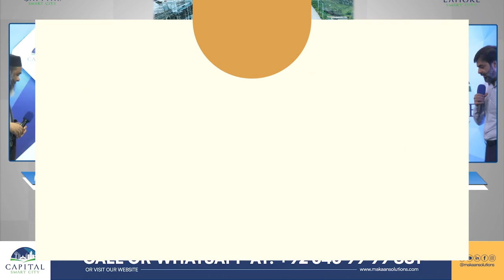Muhammad Aslam Malik - Group COO | Capital Smart City | Meet-Up With Selling Partners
In this video, you will witness Muhammad Aslam Malik - Group COO | Capital Smart City | Meet-Up With Selling Partners

Rizwan Cheema
CSC,
chakri road,
overseas block,
overseas prime,
overseas prime block,
executive block,
development video,
overseas block1,
400ft road,
overseas central map,
overseas central,
3.5 Marla plot in the capital smart city
5 marla plot for sale in capital smart city Islamabad